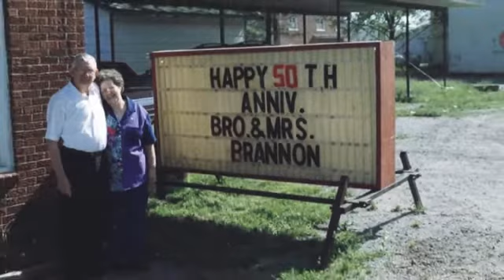Reverend Sylvester Brannon Tribute Video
Rev. Sylvester Brannon, 90, of Beebe, Arkansas, formerly of Lepanto, Arkansas, went to meet Jesus and his wife Tuesday, August 19, 2014. He served in the U.S. Army’s 82nd Airborne Division. He was an Assembly of God Minister for forty-seven years and pastored the First Assembly of God in Lepanto for thirty years.
Rev. Brannon is survived by two daughters, Shirel Renneker and husband Stanley of Beebe and Ann Davis and husband Jim of Maumelle; his son, Garry D. Brannon and wife Ruth of Stephenville, Texas; six grandchildren; ten great-grandchildren; three great-great-grandchildren; two brothers, Coleman Osburn of Appleton, Washington and Dave Osburn of Grants Pass, Oregon; and a host of other family and friends.
He was preceded in death by his parents, Joseph Brannon and Cora Brannon Osburn; his wife, Erma Neal Passmore Brannon; two sisters, Mayola Story and Juanita Faucett; and three brothers, Henry Brannon, Bonnie Brannon and Dan Osburn.